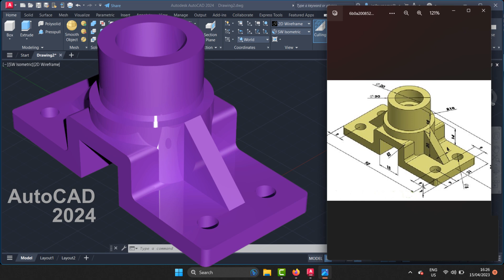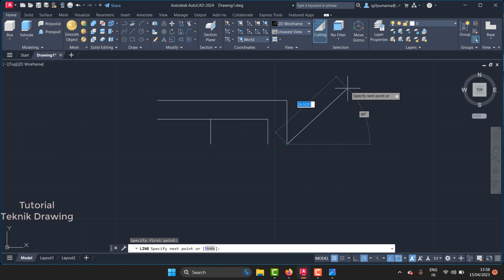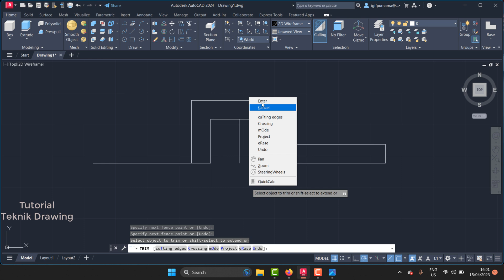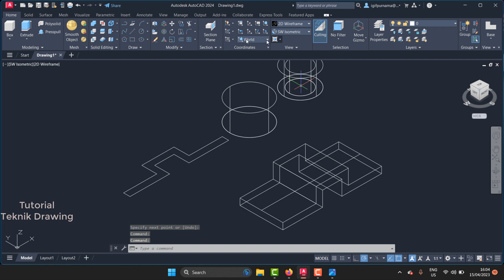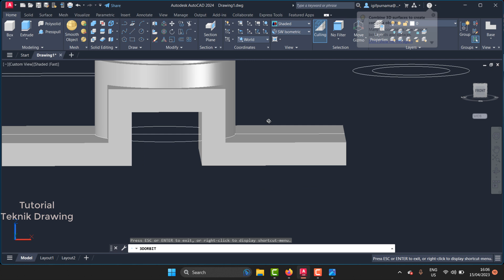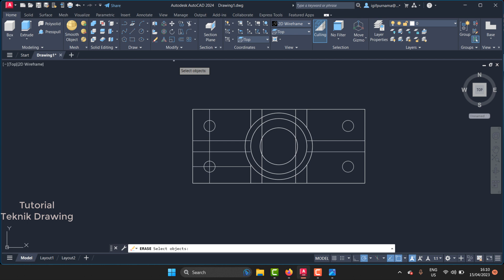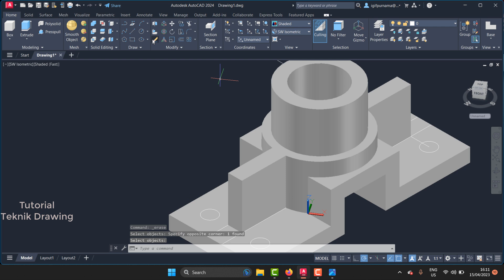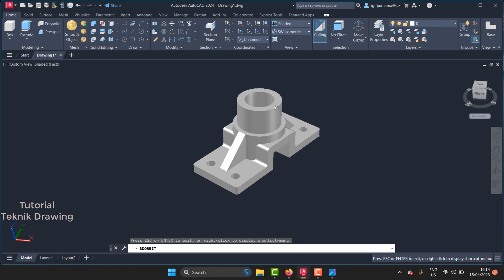AutoCAD 2024 | Latihan Pemula 3D Mechanical Drawing | 3 Bahasa Indonesia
dan Autocad 2024 keluaran terbaru kali ini saya akan buatkan tutorial 3D, Mohon maaf kalau ada kesalahan dalam kata bahasa semoga bermanfaat untuk ilmu dan pengetahuan untuk dasar 3d AutoCAD 2024.

mahasiswa teknik mesin
autocad mechanical
aplikasi autocad,
tutorial autocad pemula,
autocad 2d,
autocad 3d,
Tutorial teknik drawing,
autocad,
teknik mesin,
autocad 2007
autocad 2010
autocad 2011
autocad 2012
autocad 2013
autocad 2014
autocad 2015
autocad 2016
autocad 2017
autocad 2018
autocad 2019
autocad 2020
autocad 2021
autocad 2022
autocad 2023
autocad 2024